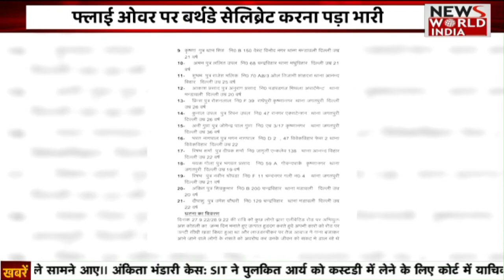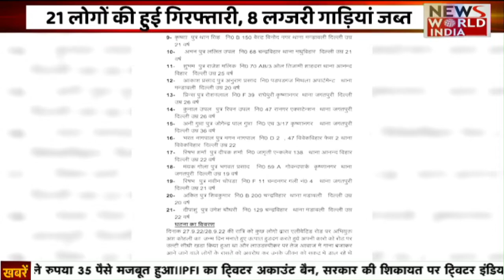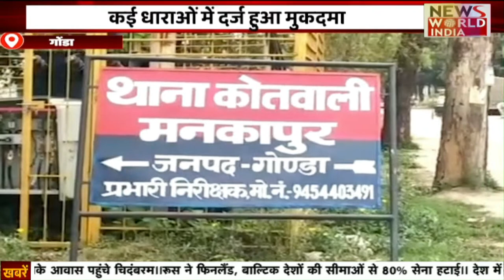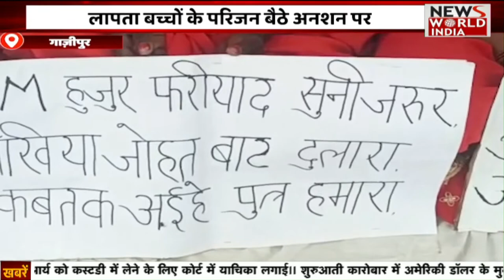Special Bulletin: हिंदी समाचार बुलेटिन। शाम तक की खबरें | Breaking News । News World India